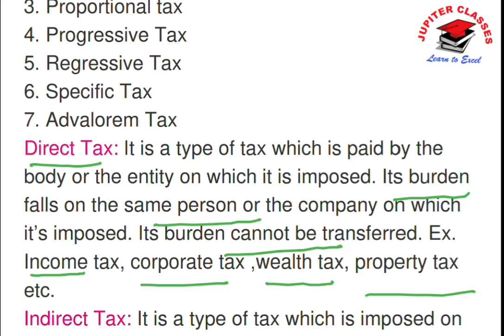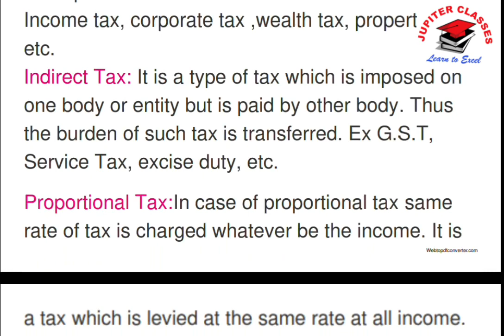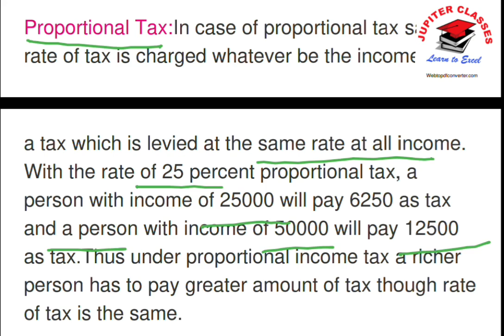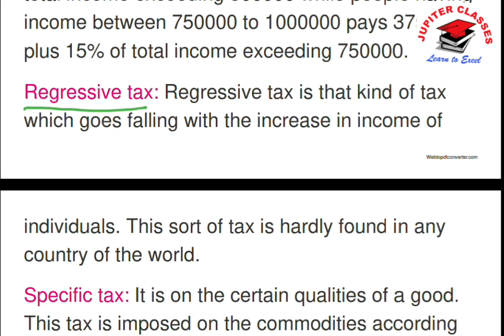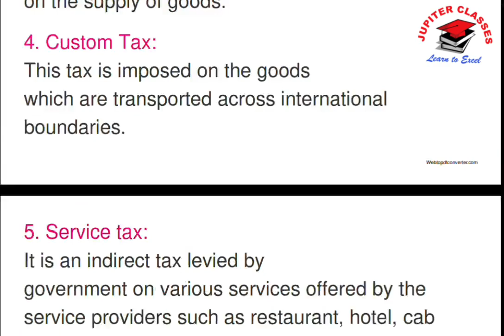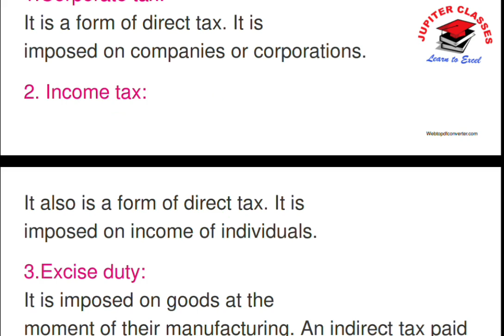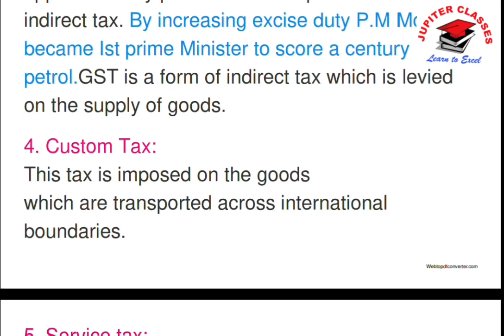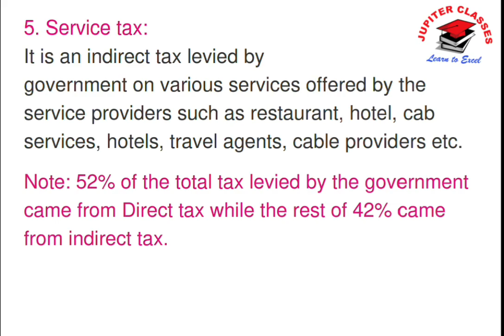TAXATION || LEC 8